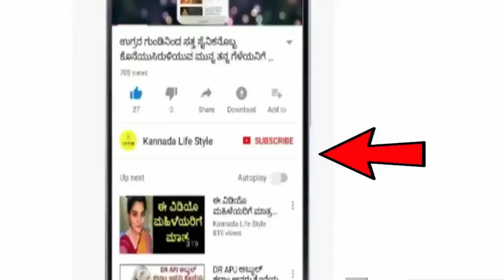Dina Bhavishya | 18 june 2022 | Rashi Bhavishya | Daily Horoscope | Today Astrology in Kannada